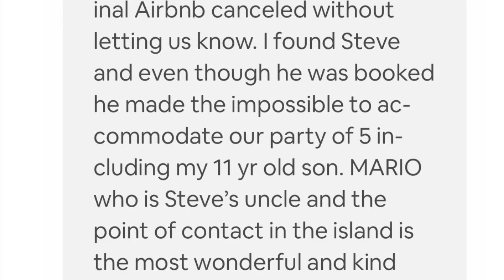Review 2020 Puerto Rico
Review of Puerto Rico Property furnished home